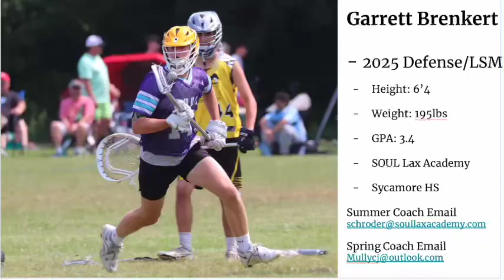Garrett Brenkert - 2023 Summer Highlights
Club - SOUL Lax 24/25 Elite

Height - 6’4

Weight - 195lbs

GPA - 3.4

School Team - Sycamore HS Varsity